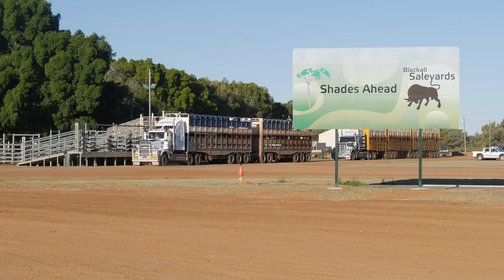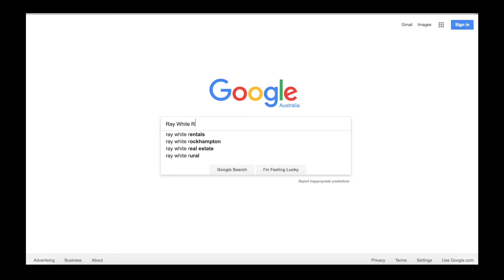Ray White Rural, Blackall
The team at Ray White Rural, based in Blackall, Central West Queensland provides excellent sales and services to all of their clients in the areas of rural property and livestock marketing and sales.